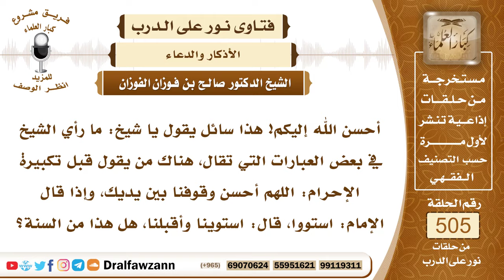7589- حكم قول: اللهم أحسن وقوفنا بين يديك قبل تكبيرة الإحرام - الشيخ صالح الفوزان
"7589- أحسن الله إليكم! هذا سائل يقول يا شيخ: ما رأي الشيخ في بعض العبارات التي تقال، هناك من يقول قبل تكبيرة الإحرام: اللهم أحسن وقوفنا بين يديك، وإذا قال الإمام: استووا، قال: استوينا وأقبلنا، هل هذا من السنة؟
الجواب: الجواب: لا، هذا ليس من السنة، ولم يرد عن الرسول ﷺ، وبعد تكبيرة الإحرام يأتي بالاستفتاح الوارد، ولا يقول: أحسن مقامنا بين يديك، ولا قبل الدخول في الصلاة لا يقل هذا؛ لأنه لم يرد عن الرسول ﷺ.
السيرة الذاتية:
للاشتراك في قناة الشيخ صالح الفوزان

14_ الشيخ محمد أمين الشنقيطي
يتيوب

15_سماحة المفتي عبد العزيز آل الشيخ
 يوتيوب

رئيس الفريق
لمشروع كبار العلماء